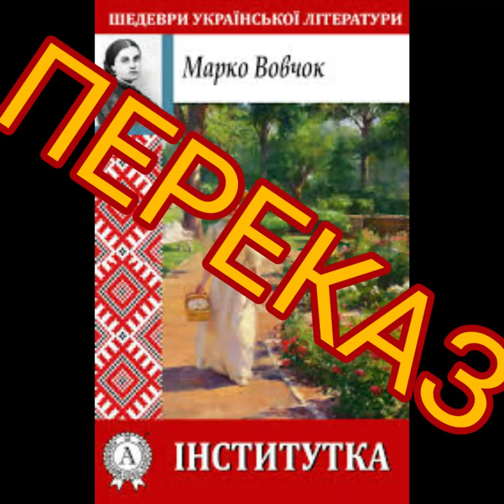"ІНСТИТУТКА"//ПЕРЕКАЗ//СКОРОЧЕНО//М.Вовчок//Шкільна програма 9 клас